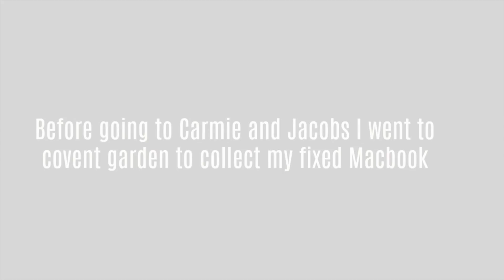Announcing The House Name + The Social Climbers Reunite!!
Sooo we announce the house name, I somehow got myself into a public silent disco in London and The Social Climbers also reunite with Jacob!

• Musical.ly- Milliet24

Millie T
ROSSENDALE
BB4 0GR